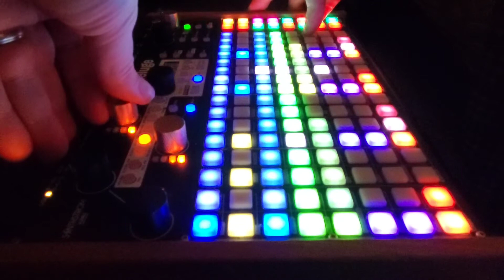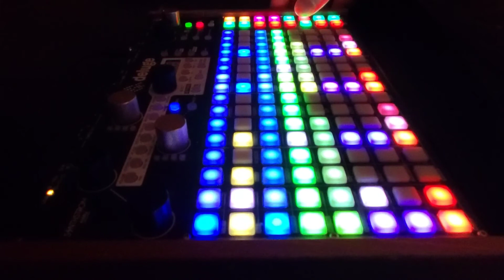Tricked into Space | a single synth song on Synthstrom Deluge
All. The. Reverb.